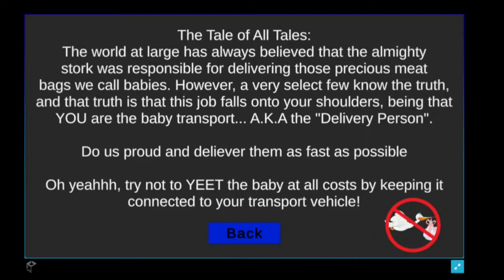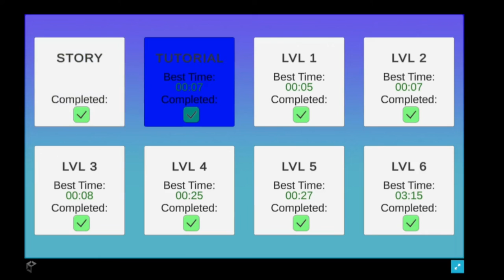Don't Yeet The Baby - Spliced Best Author Runs - No Audio- No Commentary